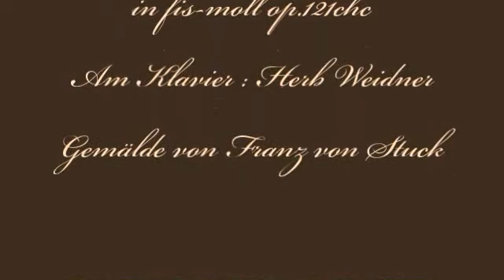Herb Weidner Die traurige Nymphe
Musik für Klavier und Violine in fis-moll op.121ch. Am Klavier : Herb Weidner. Gemälde von Franz von Stuck